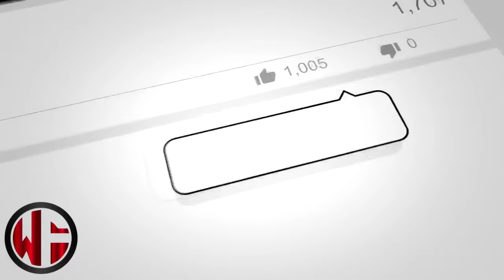Phil Heath Hits Biceps!!